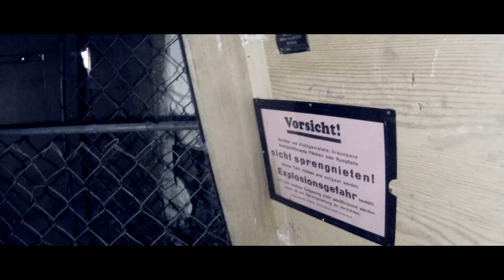URBAN EXPLORATION - Opuštěná textilka / Abandoned textile factory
Továrna byla provozována v letech 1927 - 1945, byla zde vyráběno vlněné a bavlněné zboží. Po 2. světové válce byla továrna řízena
národní správou až do roku 1948. V roce 1950 dochází k začlenění továrny, jako konfiskátu, do národního podniku. V 90. letech 20. století je tento podnik, jako řada jiných, privatizován. Od roku 1996 vzniká subjekt textilky, která zde provozuje výrobu až do roku 2003, kdy dochází k zániku firmy a továrna od té doby nemá využití.